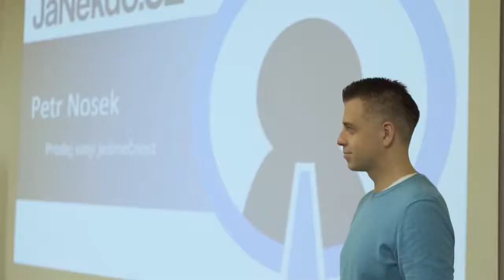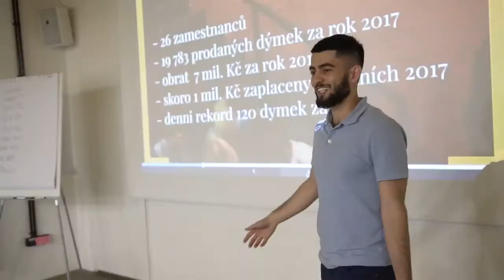DO IT meeting in Brno, 20.4.2018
A young entrepreneurs! meeting DO IT took place in Brno, Czech Republic last month.